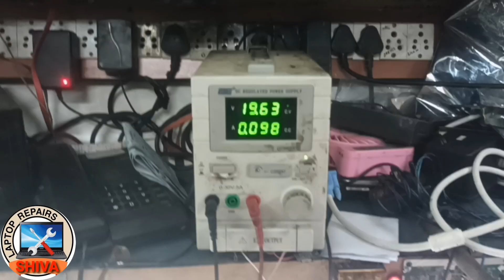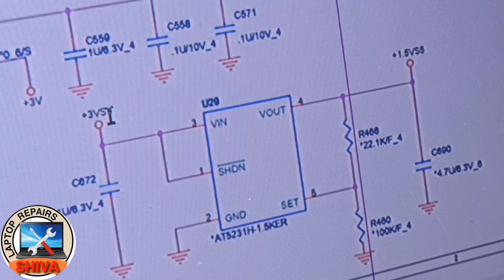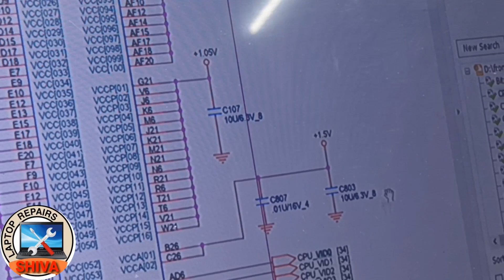How to chak HUB Architecture laptop CPU main 3 supply Laptop chip level online Course